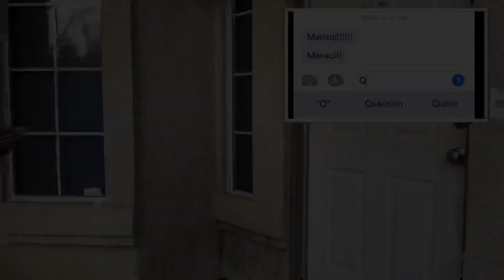THE SIGN LANGUAGE CHALLENGE FT. The “Twinz”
Heyyyyy yooo what is up superstarzzzzz! it’s superstar back in town with another videooooooo:) Hope you guys enjoy this video. I know it’s a bit different and confusing but don’t forget to like!